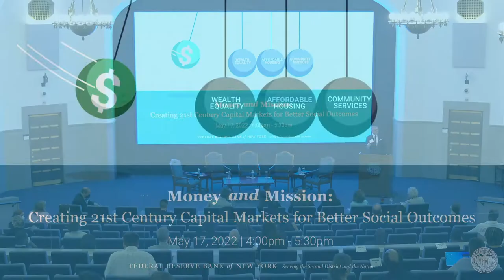Money and Mission: Creating 21st Century Capital Markets for Better Social Outcomes (Event, 5/17/22)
On Tuesday, May 17, the Federal Reserve Bank of New York hosted a discussion on the potential of philanthropy to act as both a source of capital and a model for the fundamental changes needed to address today’s challenges.

In the conversation, experts discussed the following questions:

Can we solve social problems with markets? If not, how do we marry market solutions with public policy and philanthropy in the most effective ways?

Does the philanthropic model have an internal contradiction that stymies progress if it uses only 5% of its assets to advance its mission?

How do we frame the big challenges facing communities—such as widening wealth inequality, affordable housing scarcity, and the decline of community services such as schools, health care, clean water, and internet access—so that they are not too overwhelming for foundations and other investors to hope to improve?

Speakers included Clara Miller, president emerita of the F.B. Heron Foundation, and Geoffrey Canada, founder and president of the Harlem Children’s Zone and William Julius Wilson Institute.